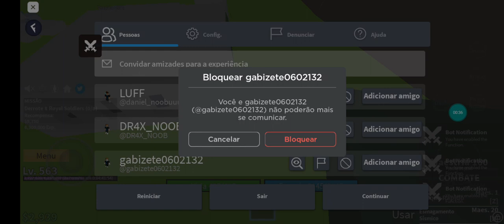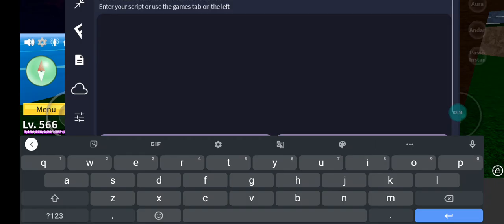Saiu um script sem Key! sem reset!